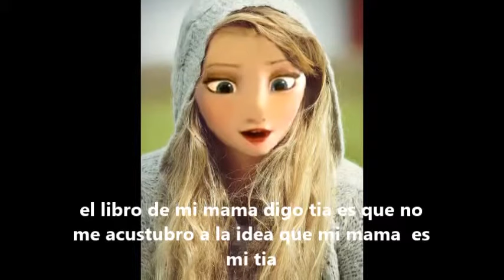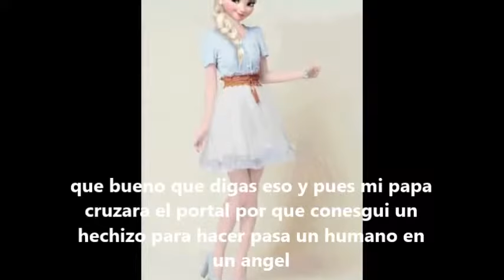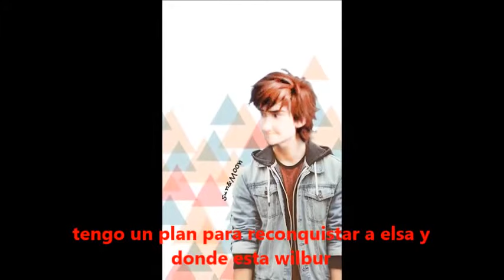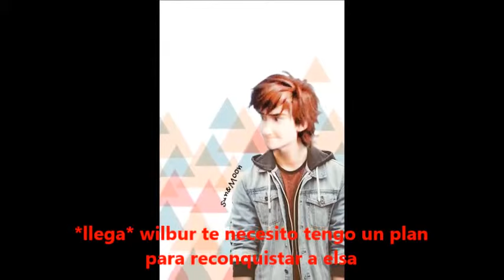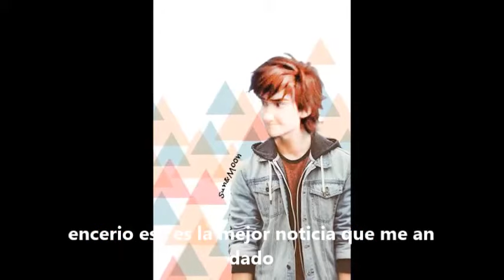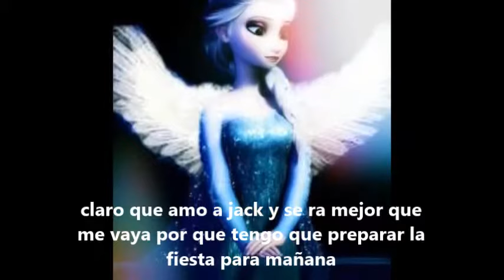yo soy tu angel capitulo 22